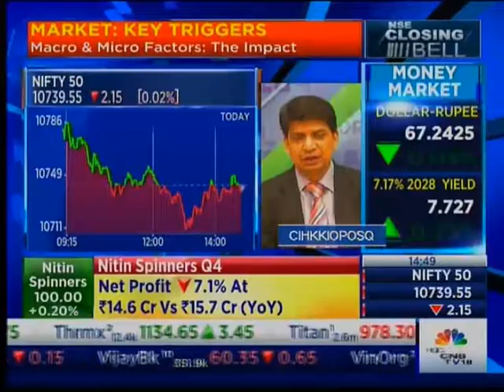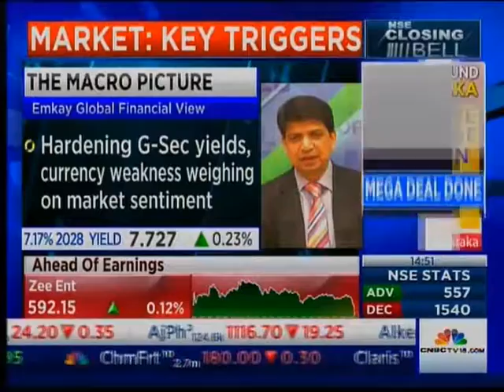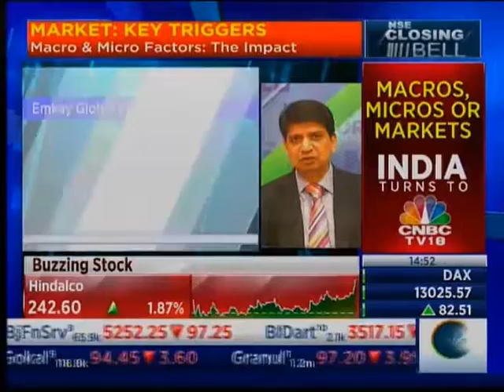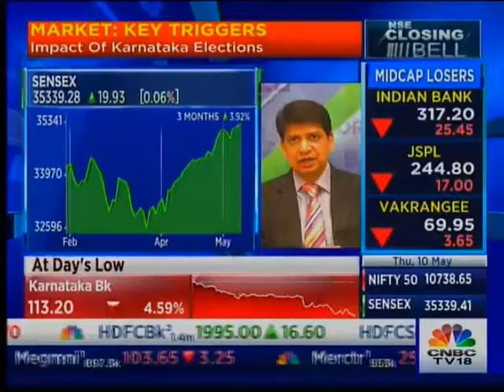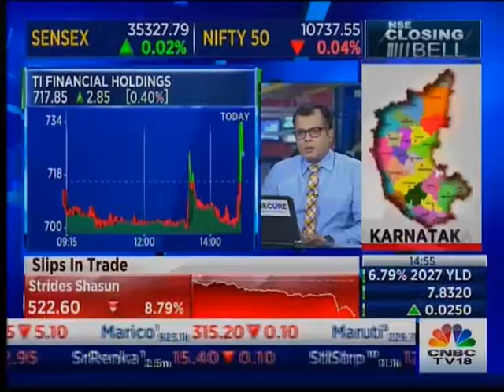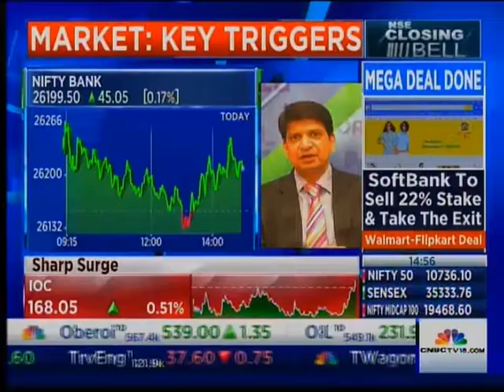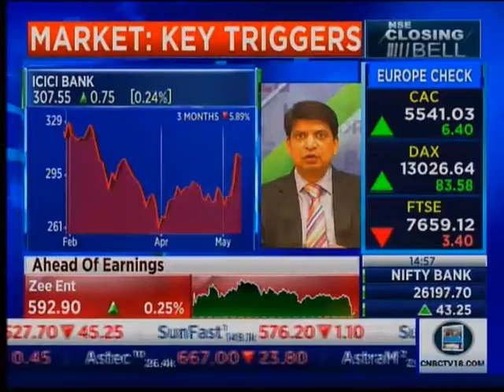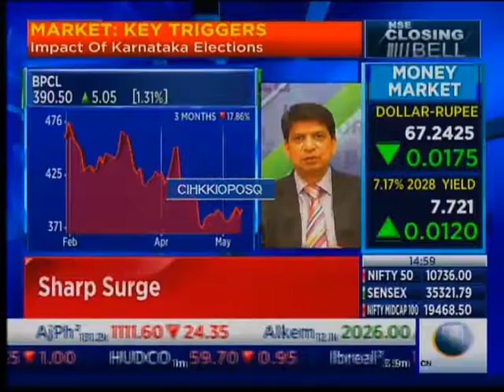Mr.Dhanajay, Head of Research at Emkay Global on Closing Bell show of CNBC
He talks about currency volatility
He talks about the macro environment
He talks about expected growth in earnings of FY19
He talks about Karnataka elections impact on the market